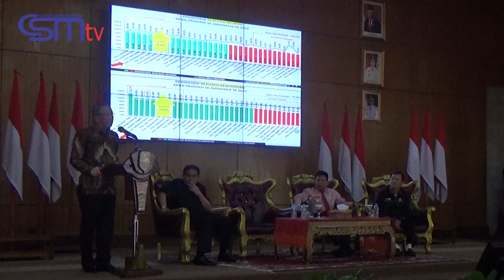CSMTV Sambas DESA MANDIRI DAPAT MOTOR, BEGINI KOMENTAR ARIFIDIAR